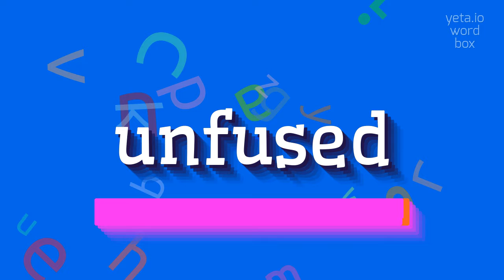How to say "unfused"! (High Quality Voices)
Watch in this video how to say and pronounce "unfused"!